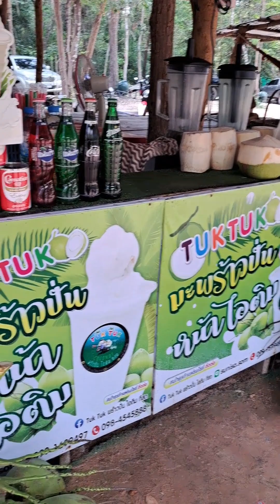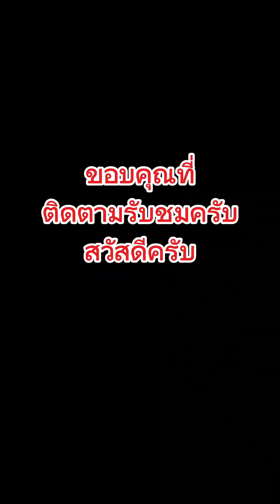Ep 3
ตลาดอาหารป่า ตลาดกลางดง ปากทาง หนองหมื่นถ่าน อำเภออาจสามารถ จังหวัดร้อยเอ็ด